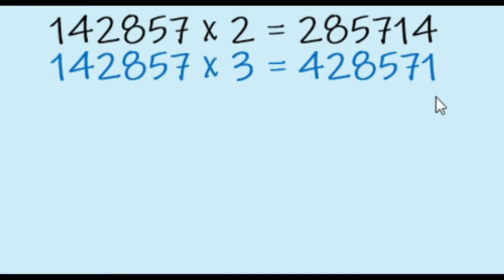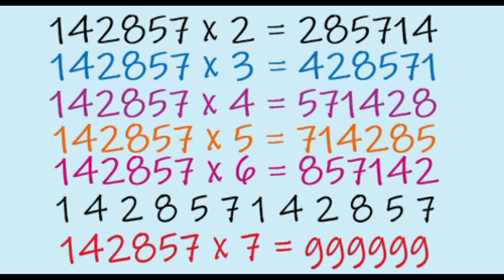Rahasia Angka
Rahasia Angka membahas perkalian angka yang hasilnya bilangan itu sendiri hanya posisinya saja yang berubah
Rahasia Angka memberikan pengalaman belajar menarik tentang perkalian yang mengagimkan
semoga bermanfaat